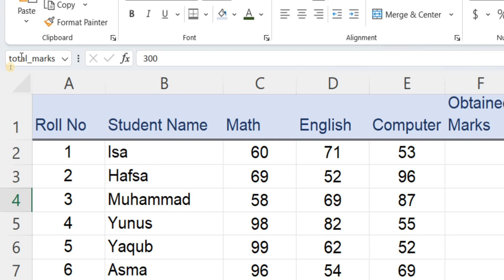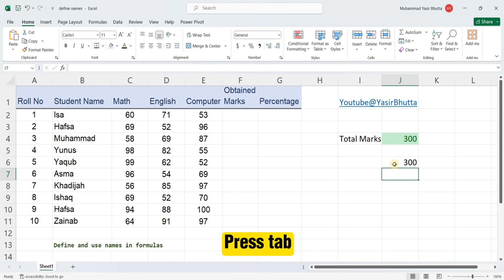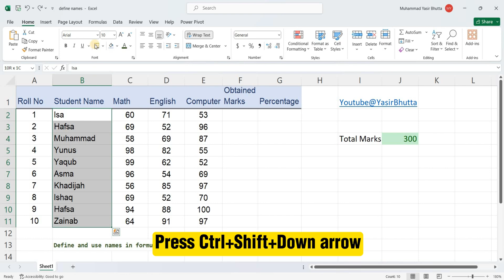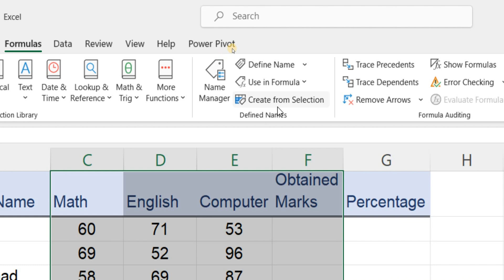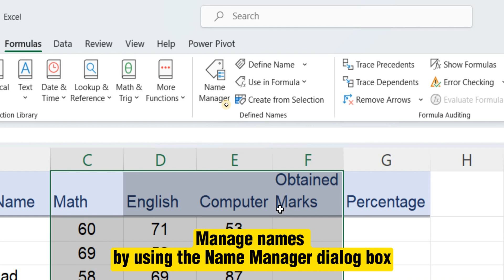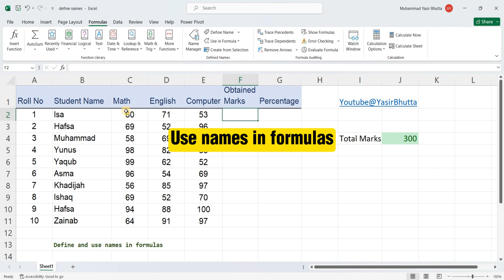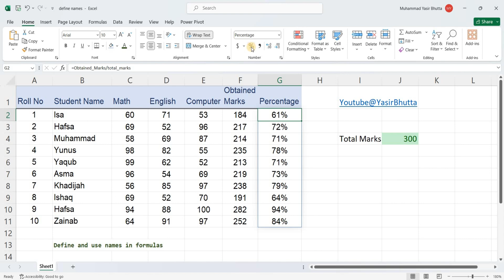Define & Use Names in Formula: Learn the Basics Quickly | Excel for Beginners | Microsoft 365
@yasirbhutta Formulas with cell references can be difficult to understand, especially for complex calculations. Using names for cell ranges, functions, constants, or tables makes them much easier to understand, especially for others using your workbook.

Your support motivates us to create more valuable content.